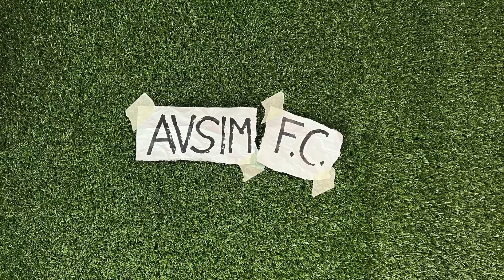Allegri sceglie Magnanelli ma arriva anche Giuntoli. Chi comanda alla Juve? ||| Avsim